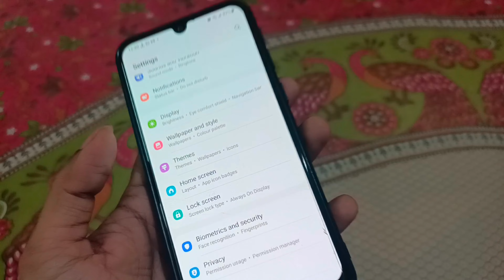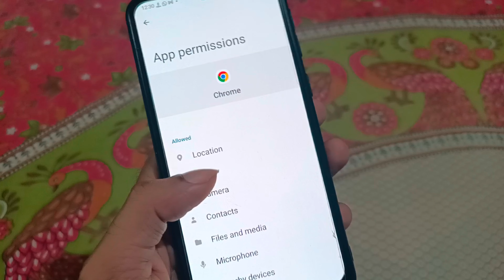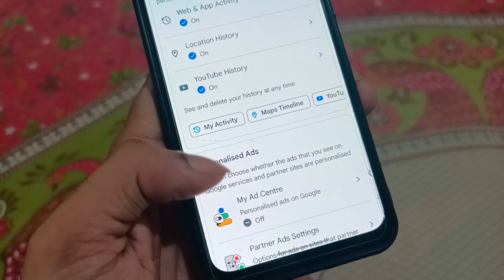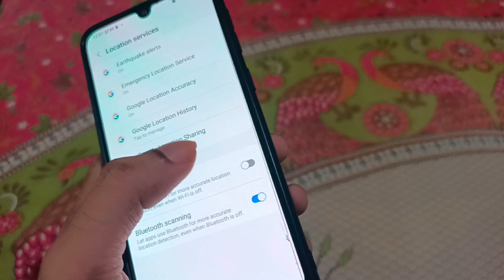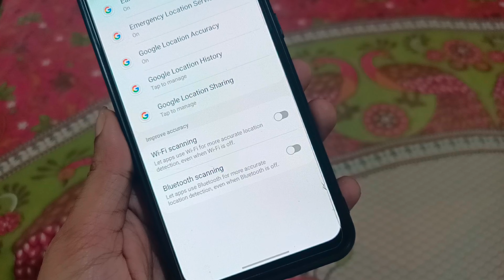TURN OFF THESE 3 ANDROID SETTINGS IMMEDIATELY || ANDROID SETTINGS IN MALAYALAM